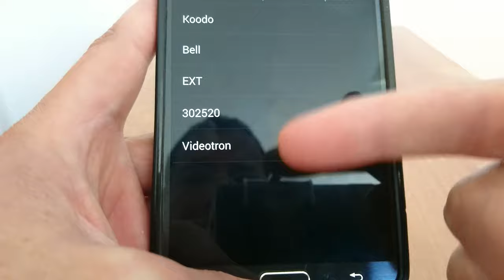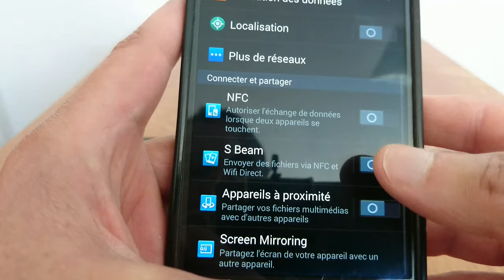Réparer le problème du réseau mobile / ANDROID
Voici comment résoudre le problème de réseau en quelques minutes. Problème d'internet, de texto et d'appels. Cette méthode s'applique à tous les téléphones Android. Méthodes réellement efficaces pour améliorer la réception du signal mobile.

Comment améliorer le réseau de son téléphone portable ? Comment améliorer la réception du signal mobile ? Comment améliorer sa réception 4G et mieux capter avec son télépone portable ?

Si vous avez un iPhone ou un Android, toujours enlever la carte SIM, réinsérez là et redémarrez votre téléphone. Une autre astuce plus rapide, activez le mode hors ligne (Mode Avion) pendant 3 secondes et désactivez le.